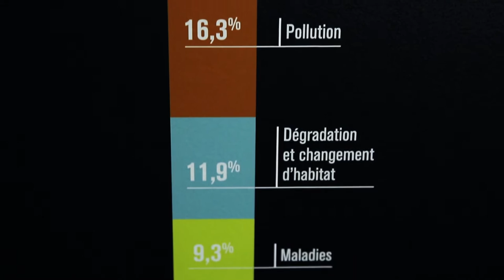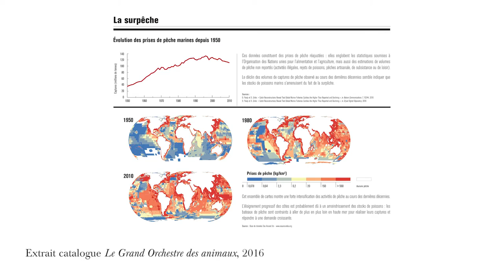Entretien avec François-Michel Le Tourneau - Le Grand Orchestre des Animaux - 2016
Du 2 juillet 2016 au 8 janvier 2017, la Fondation Cartier pour l’art contemporain présente Le Grand Orchestre des Animaux, inspiré par l’oeuvre de Bernie Krause, musicien et bioacousticien américain. L’exposition, qui réunit des artistes du monde entier, invite le public à s’immerger dans une méditation esthétique, à la fois sonore et visuelle, autour d’un monde animal de plus en plus menacé.

François-Michel Le Tourneau est géographe, directeur de recherche à l’Institut des hautes études de l’Amérique Latine au Centre de recherche et de documentation des Amériques.
Il s'intéresse aux usages du territoire chez les populations traditionnelles amazoniennes et à leurs changements récents, ainsi qu’à la géohistoire des frontières de l’Amazonie brésilienne. Dans ce cadre, il a effectué de très nombreuses missions de terrain auprès de villages isolés et monté plusieurs expéditions afin d'obtenir une vision actualisée de la configuration géographique de régions rarement explorée. Ces travaux ont permis notamment la réalisation d'un documentaire et la réalisation d'un ouvrage sur le fleuve Jari, et l’écriture de livres sur les Indiens Yanomami ou bien sur les impacts des projets de développement durable implantés en Amazonie.

Dans le prolongement de l’exposition présentée à la Fondation Cartier pour l’art contemporain, le site Internet vous invite à devenir à votre tour le chef d’orchestre du vaste ensemble musical de la nature.